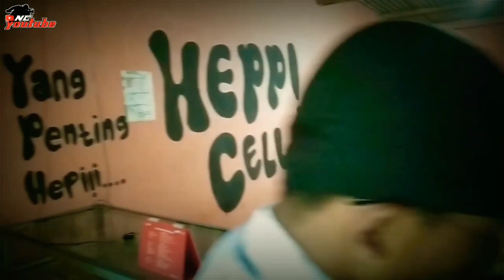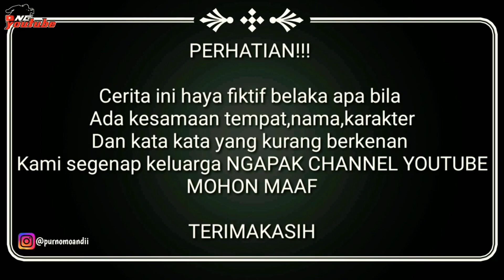BERJUANG DEMI UANG || Film Pendek || Ngapak